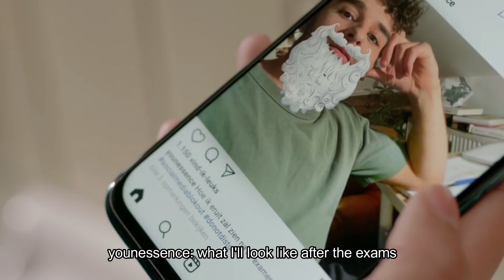wtFOCK S05E09 Clip 5 Tuesday 11:05 Eng subs HD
Appreciate my translation work? (this is entirely voluntary if you want to give me a little something for my work)